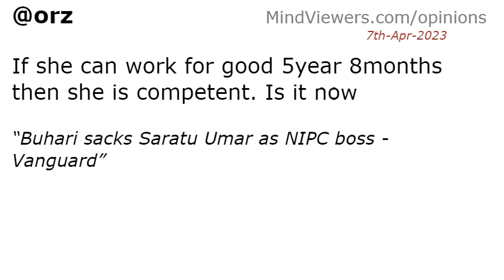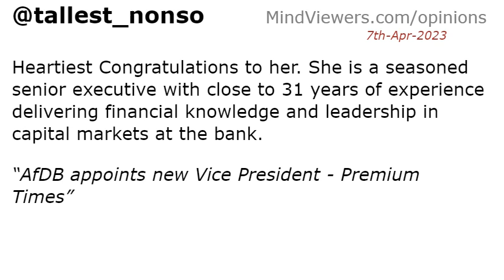Animated short film of people′s reactions to April 7th, 2023 headlines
A brief recap of people′s comments on Friday, April 7th, 2023 news highlights, in video animation.

 HEADLINES:
AfDB appoints new Vice President - Premium Times
May 8 launch for private mission to ISS with Saudi astronauts - Legit.ng
Osimhen credits Gattuso, Spalletti for his development - Daily Post Nigeria
Easter: Allow justice prevail, Buhari urges aggrieved Nigerians - Punch Newspapers
Buhari sacks Saratu Umar as NIPC boss - Vanguard
Killer herdsmen raid Benue community, kill policeman, 45 others - Punch Newspapers